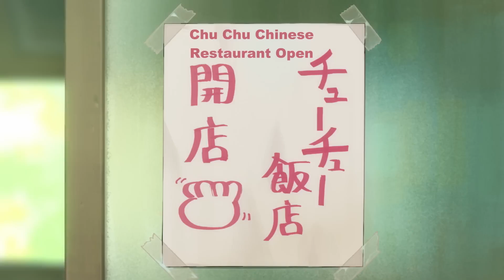BUCCHIGIRI OFFICIAL TRAILER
🔥 "BUCCHIGIRI?!" Anime Arriving in January 2024! 🔥

Get ready for an exciting anime experience like never before! "BUCCHIGIRI?!" is an original series directed by the talented Hiroko Utsumi, written by Taku Kishimoto, and brought to life by the renowned anime studio MAPPA, with the backing of Toho Co., Ltd.

This upcoming anime promises a fresh take on the classic 1001 Nights stories, designed for a more delinquent age. 📜✨

Join us in the new year as we explore a world filled with adventure, mystery, and a hint of delinquency. With a stellar team behind it, "BUCCHIGIRI?!" is set to deliver an unforgettable anime experience.

Don't miss out on the action and intrigue that "BUCCHIGIRI?!" is sure to bring!